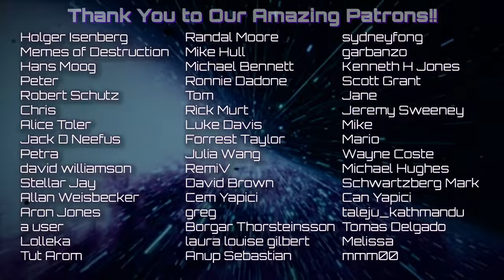Great Year Unveiled: Sun's Binary Partner & the Pole Star Puzzle - Walter Cruttenden, DSPod #221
Today we journey to the cosmic frontier with financial markets innovator and author Walter Cruttenden in this deep dive into his surprising astronomical theory, as presented in his books "Lost Star of Myth and Time" and "The Great Year Adventures with Tommy the Time Traveling Turtle." Cruttenden suggests an alternative explanation for the precession of the equinoxes, suggesting that our sun is part of a binary star system. We consider details of the axial procession, question existing models, and uncover the potential link between civilization cycles and solar cycles. Come along as we traverse the realms of cosmic mysteries, technological progress, and the desire to understand the mysterious celestial dance that could reshape our understanding of our solar system's journey through the cosmos.

Support the guest and DSPod when you pick up his books

00:00 Go!
00:03:40      Dive right into it
00:06:57      Axial procession, and issues with the existing model
00:18:15      Procession of the equinoxes only affects objects outside the solar system?
00:25:20      Is the sun part of a binary star system?
00:34:27      Barnard's Star, a potential solar partner?
00:45:25      Missing science on Barnard's Star
00:55:42      Linking civilization cycles to solar cycles
01:05:02      Broken link between technological progress and enlightenment
01:16:49      Pathways to a wiser civilization
01:28:11      Facing the desire to stop things from changing
01:36:41      Closing thoughts